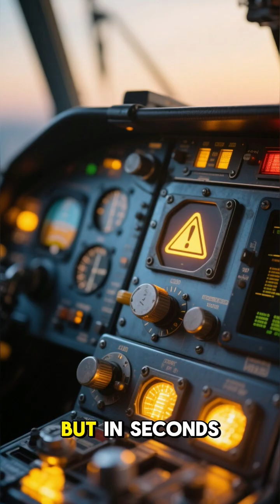Hypoxia: The Silent Killer in the Sky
The Invisible Threat That Takes Down Pilots